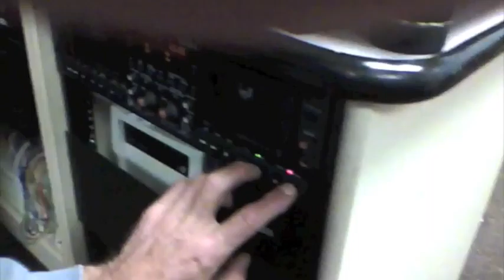Shift Change-01-02-2011-WPRK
1st show of 2011 / Hawk I,Jah Verse & Dan the recorder man-Hawk i Entertainment making way for the World Music Show with Tom & crew.